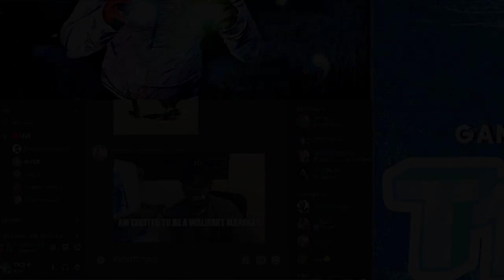Skate 3 Memories